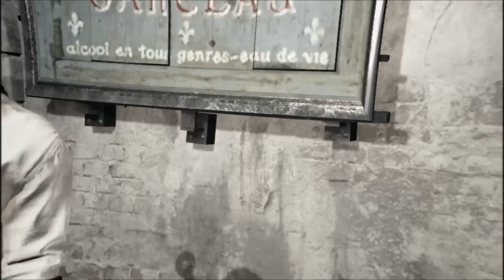Assassin's Creed: Unity #71 - Seq#10 - Trucizna, strzał i BAM! Arno zhańbiony! Wzrok Orła popsuty?